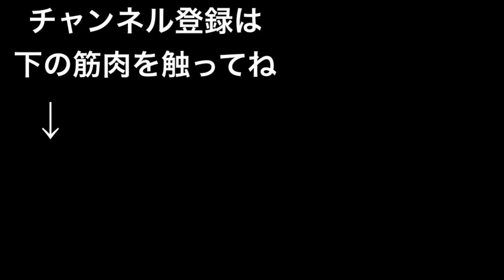HIIT4分 → 腹筋4分！！ 自宅で筋トレ！！